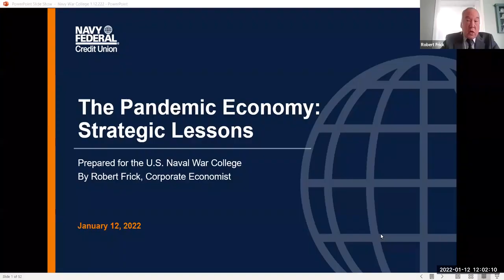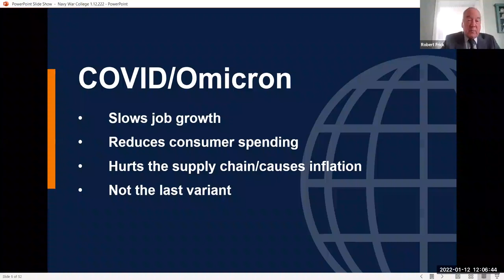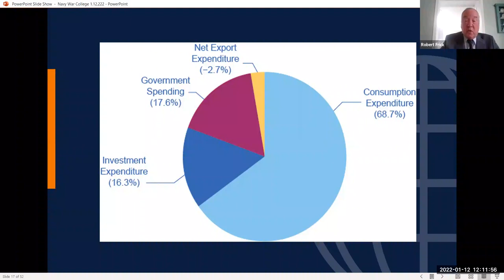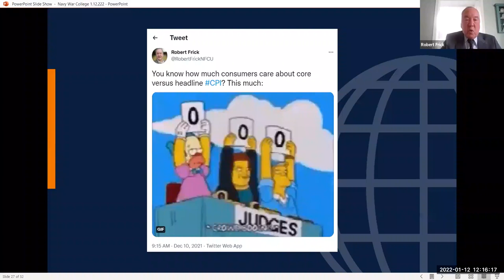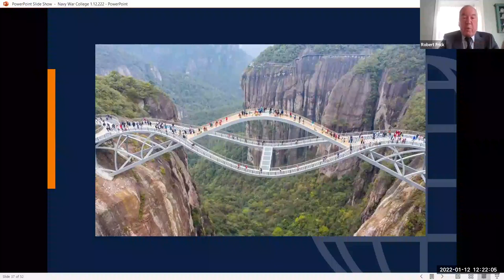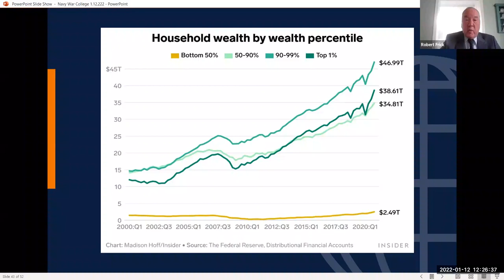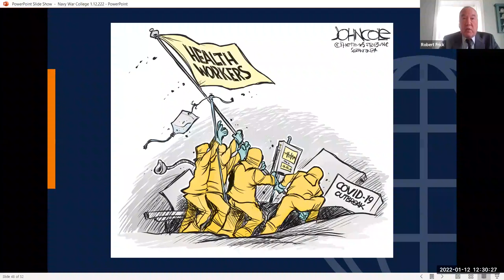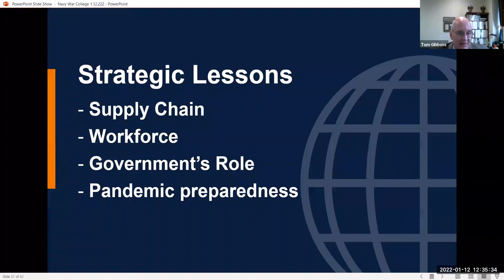LOO: Risks to the Economy, Supply Chain and Inflation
This presentation looks at the US economy that is beset by unique challenges. The pandemic which is still having lasting effects, and the most recent challenges … the supply chain crisis and inflation. Mr. Frick will be discussing when these problems are likely to end and how the economy will look in the post-COVID era.

Lectures of Opportunity offers U.S. Naval War College (NWC) students, faculty, and staff an opportunity to learn more about national and international socio-political subjects that may be of relevance to the NWC community.